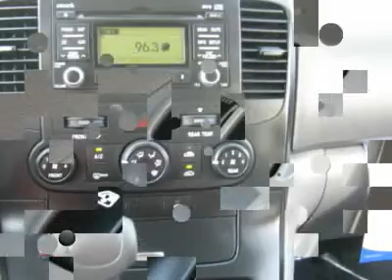2009 KIA SEDONA Woods Cross, UT P25232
2009 KIA SEDONA Woods Cross, UT
Stock

Murdock Chevrolet
2375 S 625 W Woods Cross

2009 Kia Sedona LX - 40,000 miles - Silver with gray cloth interior - equipped with 2nd row captains seats - deep cargo behind 3rd row - remainder of powertrain warranty applies ! Live outside the state of Utah ? No problem ! We can deliver the vehicle to you ! Or pick you up at the airport ! We make Internet shopping fun and easy no matter where you live ! Call one of our specialists today !